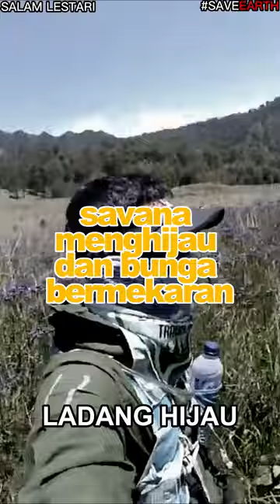KEINDAHAN KEBUN BUNGAN DI SEMERU PADA BULAN APRIL